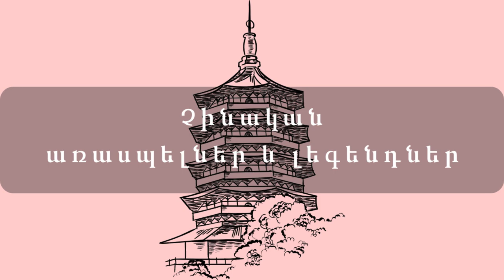Չինական առասպելներ և լեգենդներ Սի-մինը կյանքի կառավարիչ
Սի-մինը կյանքի կառավարիչ

Չինական առասպելներ և լեգենդներ

Կարդում է Տաթև Ղազարյանը